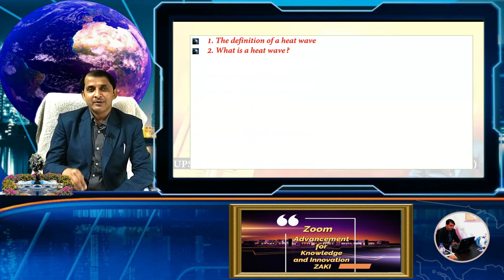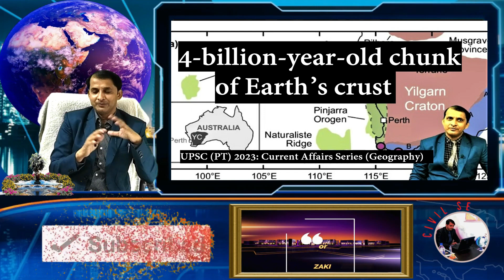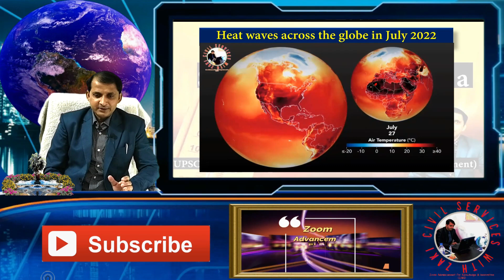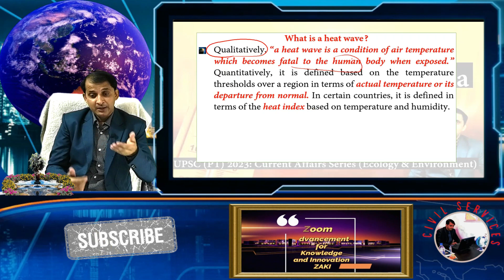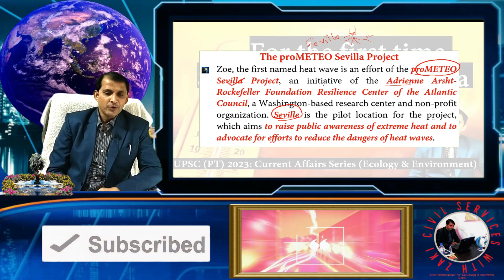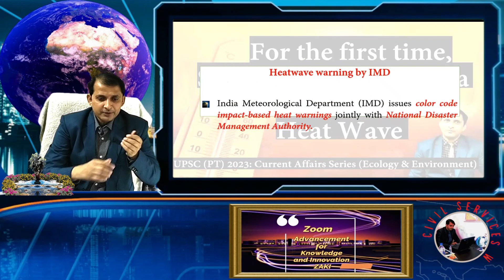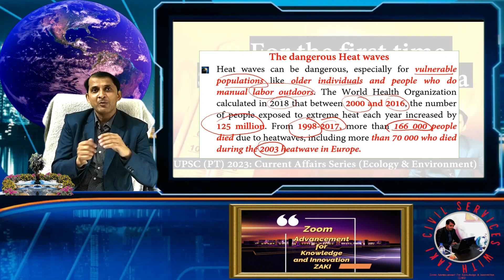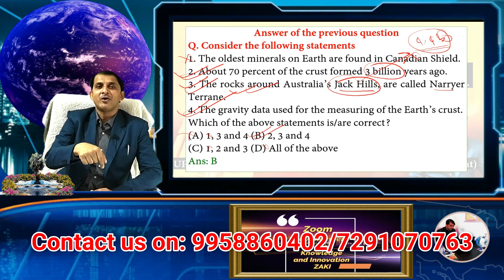For the first time, Scientists have named a Heat Wave | Environment and Ecology |UPSC |IAS | PT 2023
Today’s “UPSC (PT) 2023: Current Affairs VIDEO”
For the first time, Scientists have named a Heat Wave
* 1. The definition of a heat wave
*2. What is a heat wave?
*3. What is the criterion for declaring a heat wave?
*4. Zoe the world’s first named heat wave
*5. The proMETEO Sevilla Project
*6. The definition according to AEMET
*7. Categories of heat waves
*8. Naming the heat waves
*9. Heatwave warning by India Meteorological Department (IMD)
*10. The dangerous Heat waves
*Mega Questions for UPSC-CSE (PT) 2023: Test-1
* Answer of the previous question